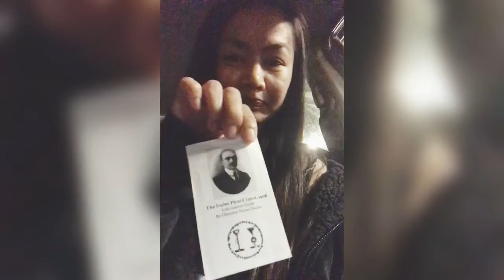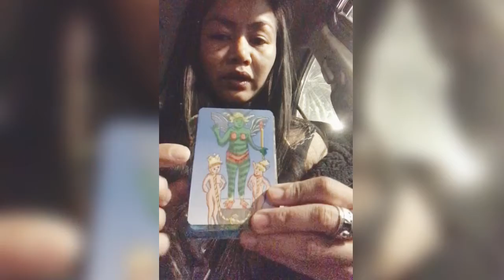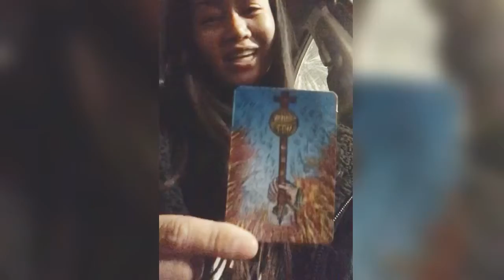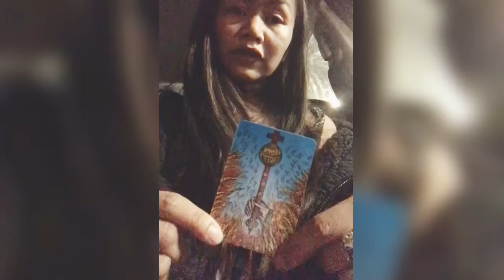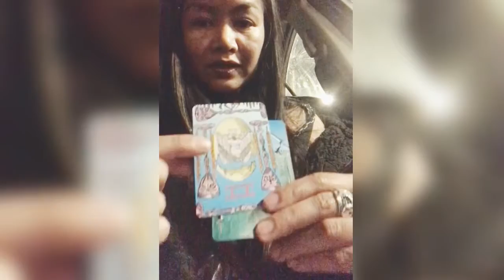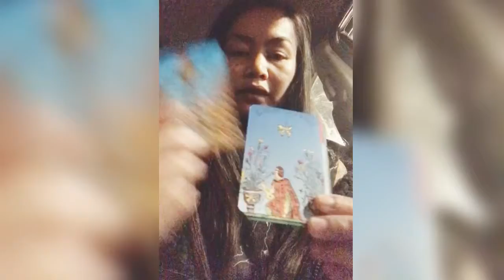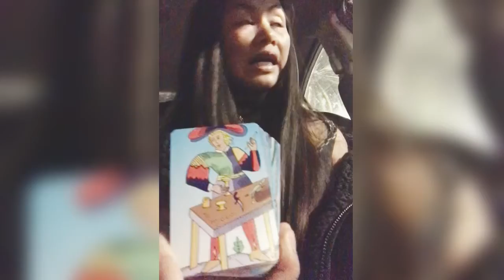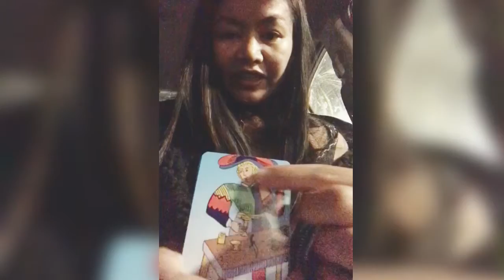✨The Empress Strikes Back - The Lovers are taken to court for Conflict Resolution👩🏻‍⚖️💬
✨🖖🏼 & Welcome!

Here’s how it goes:

STEP 1: Reading🔮
Recorded:  Saturday, January 16, 2021
Premise:  Conflict Resolution.

👉🏼Did you know that the Lovers card is also indicative of what’s going on internally?
👉🏼Did you know that the Tower card can depict something that is self-initiated without it being considered self-sabotage?

Most people don’t know this unless fluent w the language.  It’s something Spirit wanted me to stumble upon to help put my ish into perspective.

Additional: 😘. It’s going to be okay.  For realz.

STEP 2: 🎵
▶️  Don’t Look Back in Anger/Oasis
▶️  Batter Up/Nelly, St. Lunatics
▶️  Whip It/Devo
▶️  The Imperial March/Star Wars
▶️  The Imperial March (Cover)/CellDweller
▶️  Ball & Chain/Social Distortion

STEP 3:  Referenced Items:
AngelNumbers for supporting messages
Original Time:  #3️⃣7️⃣4️⃣3️⃣
Cut off at #3️⃣2️⃣9️⃣ & #3️⃣4️⃣1️⃣4️⃣
Post-edit Time:  #3️⃣0️⃣0️⃣5️⃣

Ref’d 💎:  N/A

▶️ (Given reference at 2.23 time on Oasis music video linked to thumbnail cover sheet to this video): Rise in Peace; Spirit Direct- the ‘As Is’ Factor & Entering the SupPortal

                               The CHALK BOARD:

Per Spirit, the messages are comprehensive.

⏳ TIMESTAMP(s) to ⏩:  N/A

                                          INTRO:

🙏🏼 for a positive energy exchange. 💞🧬

Here for the GrowthMindset; a mirror to help you see the value of KarmicRelationships. Hail to the Heyoka ways enabling integrity.

My work centers around InnerChildHealing & VibeHealing to connect you w your HigherSelf. It’s a SacredSpace to pow-wow & find the magick in the mundane.

                               This will help me too: 😊

Reminders:
Your vibes count!  Let’s try to vibe together despite our differences.

Your Guides & Angels are here to help.  Rule 1️⃣: ASK for it & keep your 👁’s open; all 3️⃣ of them.

My abundance is mine.  Your abundance is yours.  There’s plenty for everyone!  Be aware of the triggers behind lack mindset.

I’m here too:
.where you’ll find: Spirit & me, having some pun. 😏💞!